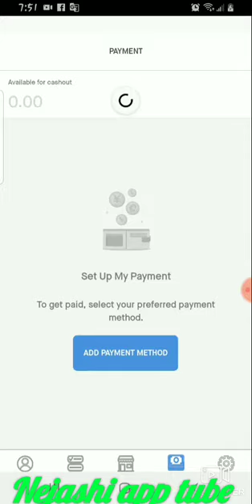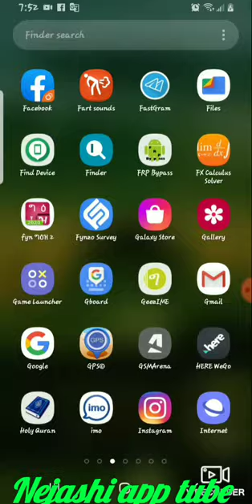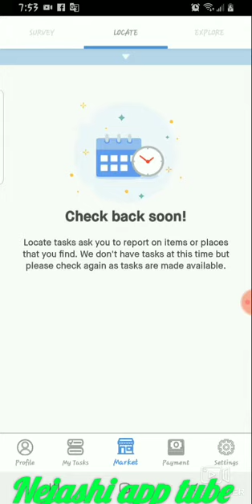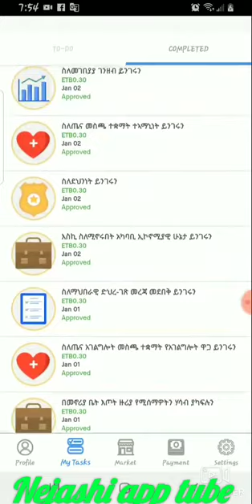How to make money using apps ||በአፕሊኬሽን እንዴት ካርድ በነፃ ማግኘት እንችላለን